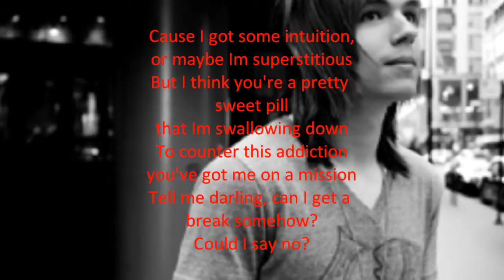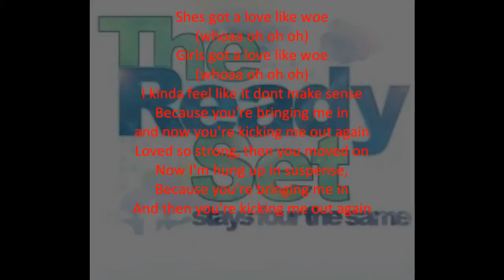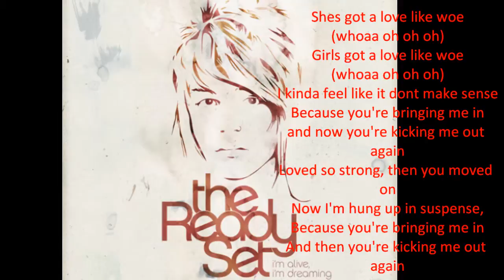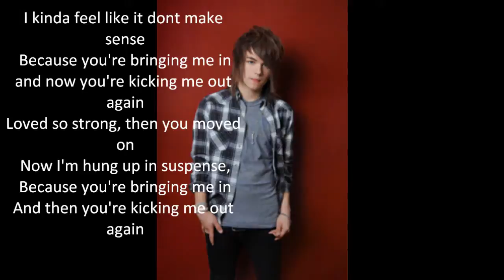The Ready Set - Love Like Woe lyrics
(Full screen and 720p recommended for singing to lyrics!)